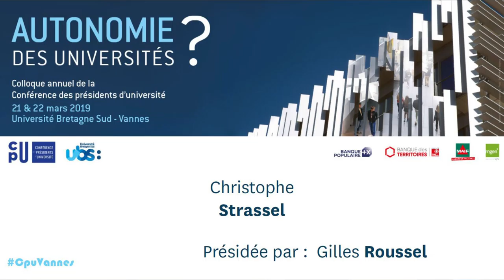Autonomie des universités ? Les trajectoires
Le colloque annuel de la Conférence des présidents d'université s'est déroulé les 21 et 22 mars à l'Université Bretagne Sud sur le thème de l'autonomie des universités.

Avec Christophe Strassel, conseiller maître à la Cour des Comptes et ancien directeur de cabinet au Secrétariat d'État à l'enseignement supérieur et à la recherche et avec Valérie Pécresse, présidente du Conseil régional d'Ile-de-France.